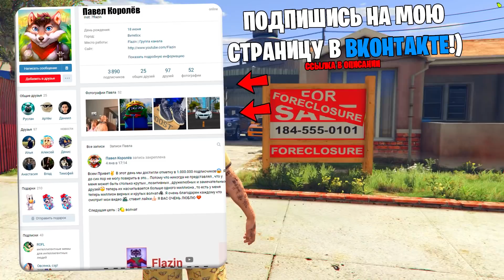24 ЧАСА В ТЮРЬМЕ ЧЕЛЛЕНДЖ ! ЗАПЕРЛИ В ТЮРЬМЕ ! - ЧЕЛЛЕНДЖ В ГТА 5 ОНЛАЙН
💥Играем в GTA 5 Online (ГТА 5 ОНЛАЙН)  В этом ролике нас посадили в тюрьму на 24 часа ! Этот ролик получился ОЧЕНЬ ИНТЕРЕСНЫМ и СМЕШНЫМ !!!  Смотри ДО КОНЦА и поддержи нас ЛАЙКОМ !!!

24 ЧАСА В ТЮРЬМЕ ЧЕЛЛЕНДЖ ! ЗАПЕРЛИ В ТЮРЬМЕ ! - ЧЕЛЛЕНДЖ В ГТА 5 ОНЛАЙН